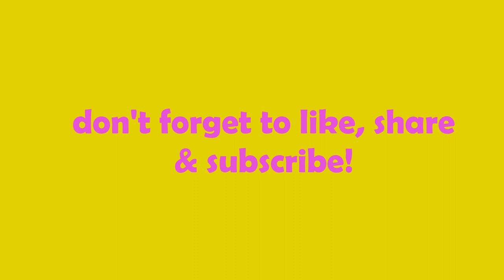The Rise of Frenchie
A long time ago in a kennel far far way...
French Bulldogs Eric Charming and Patsy Darling star in a brand new movie with a nod to the awesome Star Wars series! Will Eric Charming save Christmas & restore balance to the Frenchie galaxy once again?